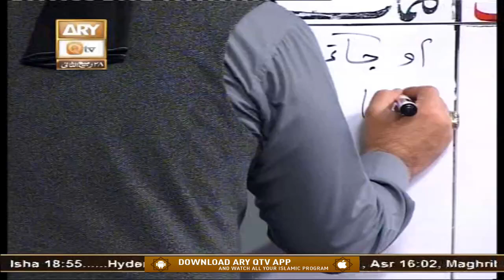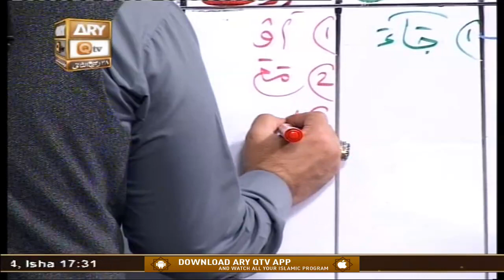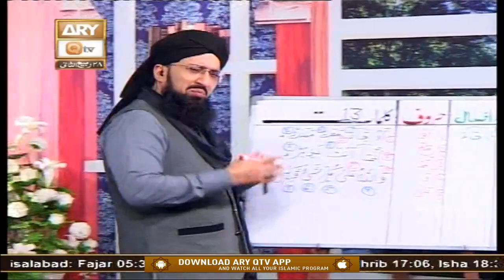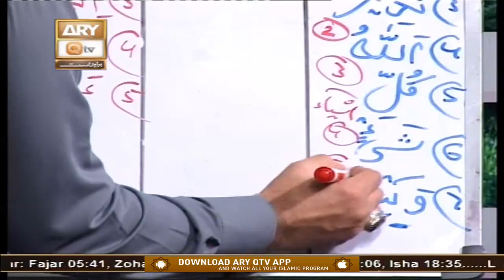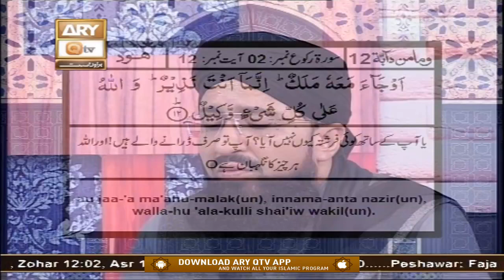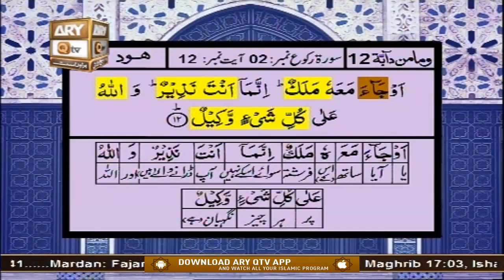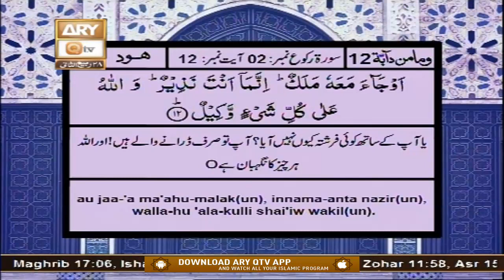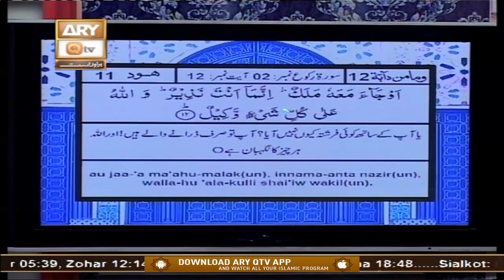Quran Suniye Aur Sunaiye | Topic: Bacha apne aqeeqe Main Girwi Hota Hai | 14th Dec 2020 | ARY Qtv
Quran Suniye Aur Sunaiye | Topic: Bacha apne aqeeqe Main Girwi Hota Hai